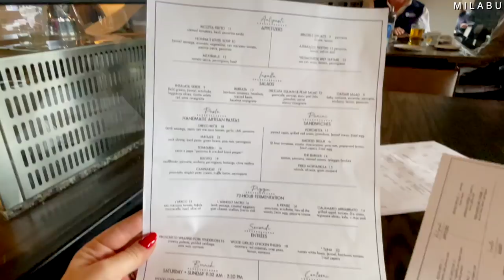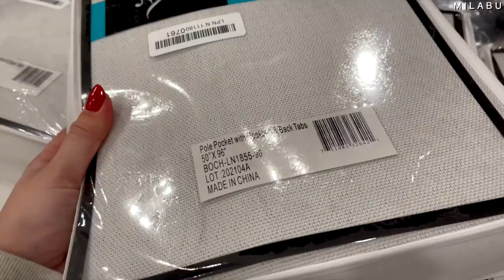UPGRADING Our FILMING STUDIO | Vlog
This past weekend we started upgrading our filming studio by painting all of the walls and finally getting rid of that wallpaper. We also upgraded all of our filming equipment with a new camera, lenses and lights. There were a lot of festivities this weekend that we got to enjoy with Emorett and create memories that we will cherish forever. I love this time of the year. Brings back so many memories from my childhood.

Products Used/Mentioned:
*New Camera
*Soft Boxes